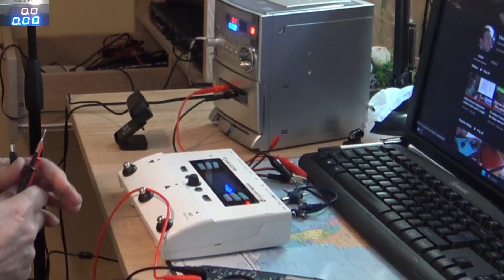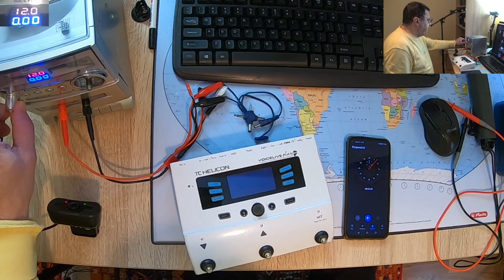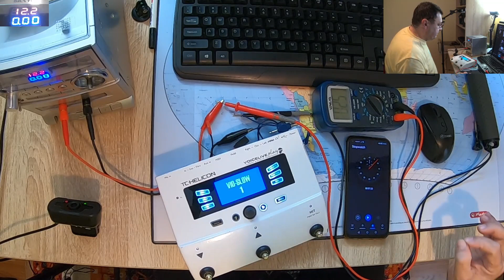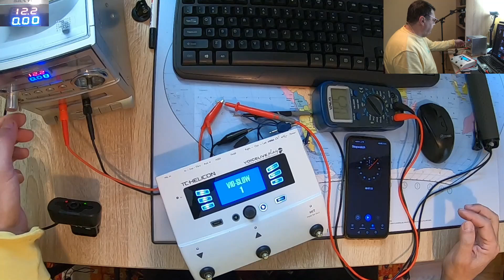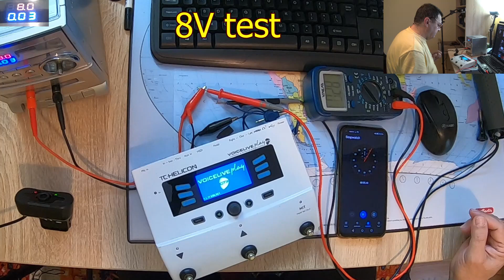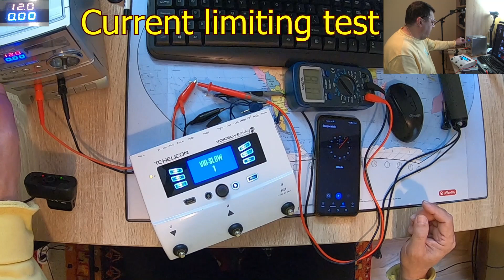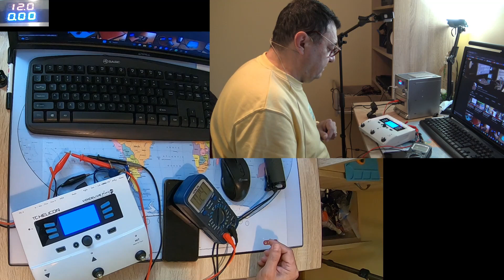TC-Helicon VoiceLive power supply test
Is it the power supply source of a slow booting?  Does the voltage matter? What about current needs?  Let's have some test with different power supplies and current settings.